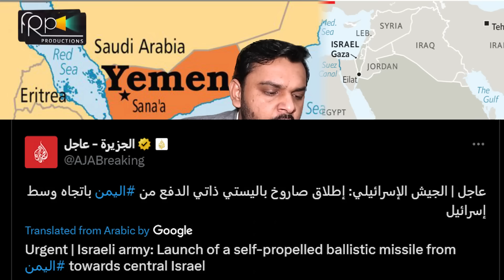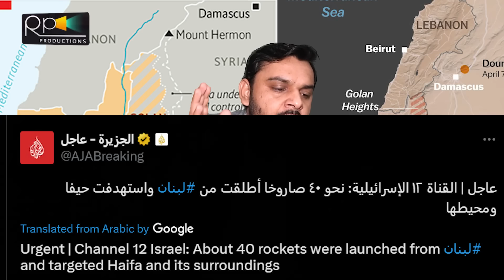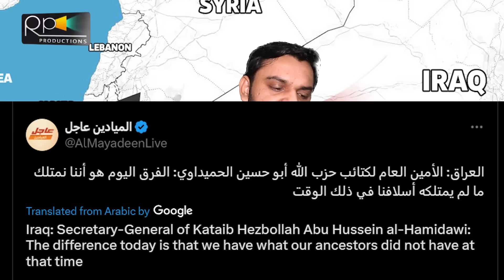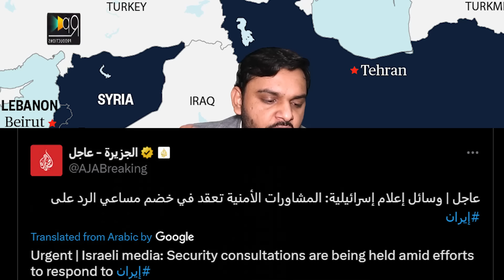Big Breaking, Yamen, Lebanon, Iraq Joint Large Action, Tel Aviv And Airports, Elite Take On, Latest